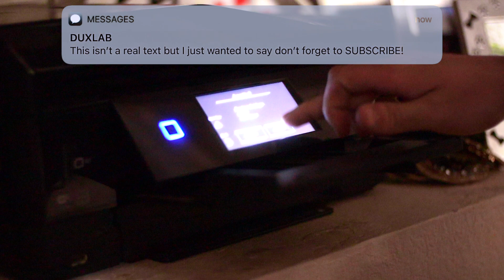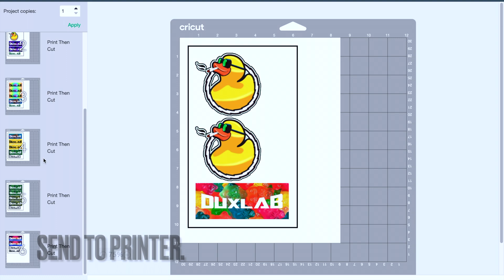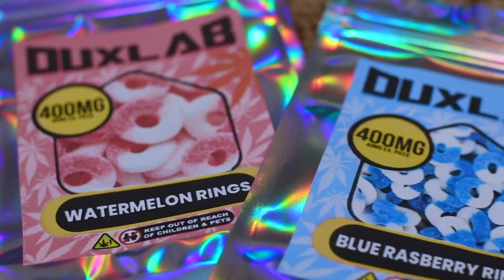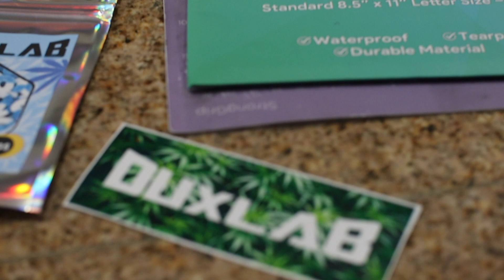DIY QUICK & EASY LABELS/STICKERS!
↳ In this video I will be showing you my quick and easy method on how to make stickers and labels at home.

materials used in this video:
⇨ Printer/ Ink
⇨ Vinyl Sticker Paper
⇨ Cricut Machine (Optional)

Not only is this method quick and easy it is also quite inexpensive as the Cricut machine is completely optional, without one you will need to cut stickers out manually by hand. Hope this tutorial helps!